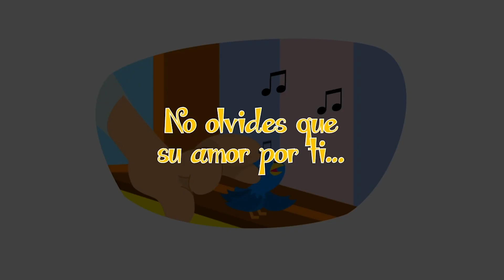Devocional Para Niños | Nunca Te Dejaré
Disfruta de nuestras playlist en Spotify:
Música Cristiana para Niños: